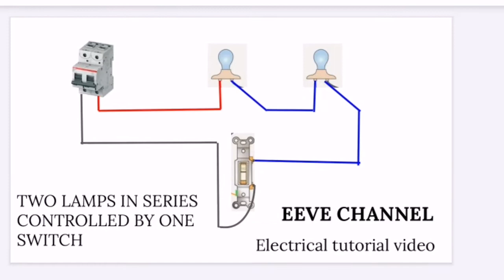Two lamp in series controlled by one switch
Demonstration of series connected lamp controlled by one single pole single throw wall switch.

Thanks to:

Kinemaster
FilmMaker
Powerpoint

Photo and video taken by Huawei P30lite

series circuit
building wiring
electrical technology